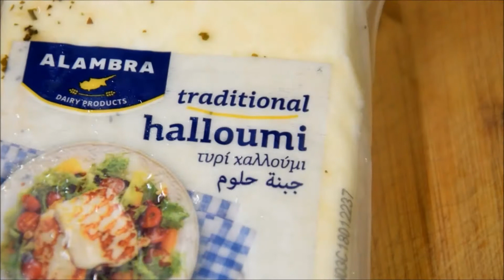Halloumi Burger - Burger sa Halumi Sirom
EN
If you like my Channel, and want to help to Our Channel here you can send your donation

Ingredients:
Halloumi Cheese
1 Yellow Paprika
2 Tomatoes
1 Onion
Rocket Salad
Dip/Sauce as desired (Hummus, Guacamole, Chili Mayonnaise ..)

DE
Wenn dir mein Kanal gefällt und du unserem Kanal helfen möchtest, kannst du hier deine Spende senden
Vielen Dank für die Unterstützung unseres Kanals.

Zutaten:
Halloumi-Käse
1 gelbe Paprika
2 Tomaten
1 Zwiebel
Rucola-Salat
Dip/Sauce nach Wunsch (Hummus, Guacamoli, Chili Mayonnaise ..)

SRB/HR/BIH/CG
Ako Vam se dopada moj Kanal i Želite da pomognete našem Kanalu, ovde možete slati Vaše donacije iz Zemlje ili Inostranstva:
Hvala Vam što podržavate Naš Kanal.

Sastojci:
Halumi Sir
1 Žuta Paprika
2 Paradajza
1 glavica Crnog Luka
Rukola Salata
Namaz ili Sos po želji:(Humus, Gvakamali, Čili Majonez...)